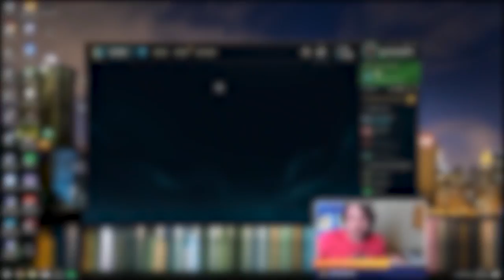DEMONZED DO PIMPI TBM É MEC D+++